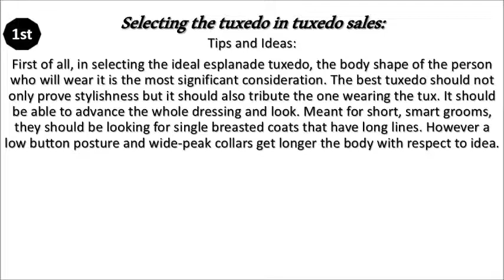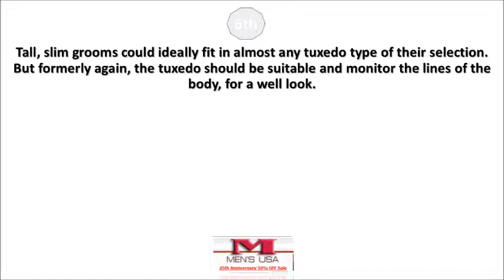Selecting the ideal tuxedo in Tuxedo Sales Mensusa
Low price online shopping of Tuxedo sales, save your US$,
In 2014, everything's prices are growing up. We need to save $ for shopping of men wear as in marriage and party, ceremony, we have tuxedo suits, T-shirts, Pants, cashmere blazers and Stacy Adams Shoes. Tuxedo sales In New York website MensUSA is providing very low prices all brands of Menswear.